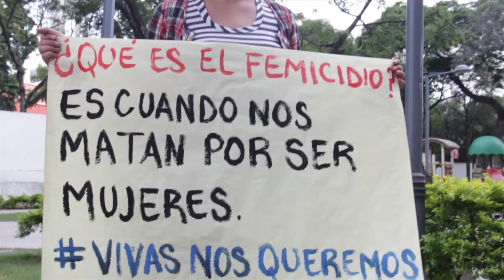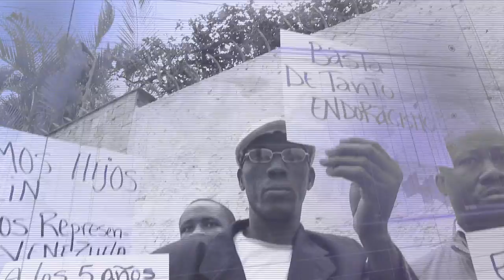En pie de lucha contra la violencia de género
Multitudinaria marcha por las calles de Caracas y luego con una vigilia de diferentes organizaciones feministas frente al Ministerio Público, mujeres y hombres de Venezuela se declararon en pie de lucha contra la violencia de género, lastre social del sistema patriarcal que aún permea nuestra cultura, pese a los múltiples avances logrados a través de la Revolución Bolivariana.